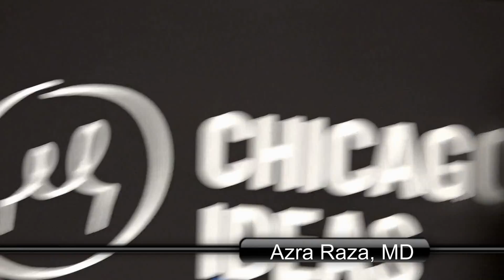Human Touch: The Future of Medicine - Azra Raza, MD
Dr. Azra Raza speaking at Chicago Ideas Talk on th subject, Human Touch: The Future of Medicine.
Medical breakthroughs are revolutionizing the way health professionals are providing care, making more accurate diagnoses, and dispensing more beneficial advice. So why don’t patients like it? As a future of statistically improved care hurdles towards us, we’re convening today’s leading health thinkers and researchers to talk about the integral role played by human touch in a rapidly digitizing medical world, and parsing out the ways a patient’s journey remains the beating heart of health care.